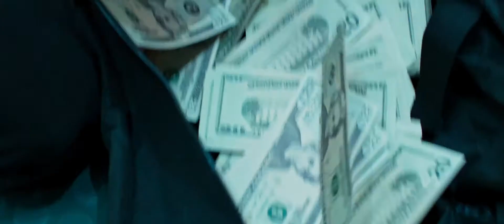Spider-Man: Homecoming (2017) Trailer HD | Tom Holland | Michael Keaton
Peter Parker, with the help of his mentor Tony Stark, tries to balance his life as an ordinary high school student in New York City while fighting crime as his superhero alter ego Spider-Man when a new threat emerges.

Writers: Jonathan Goldstein (screenplay), John Francis Daley (screenplay)
Stars: Tom Holland, Michael Keaton, Robert Downey Jr.